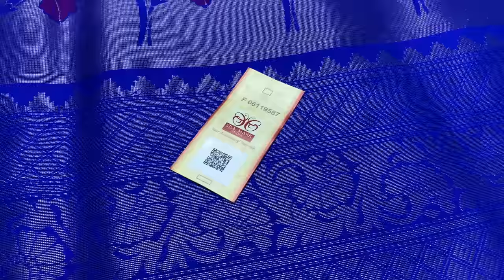ALL SELF BROCADE SILK SAREES